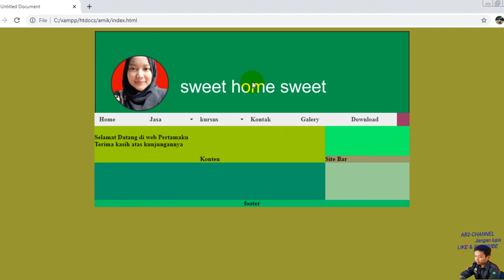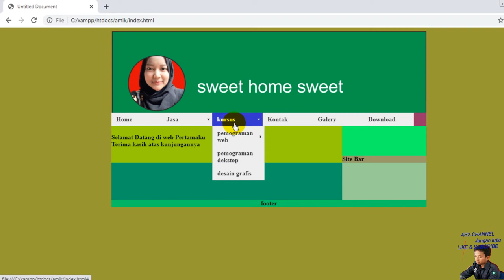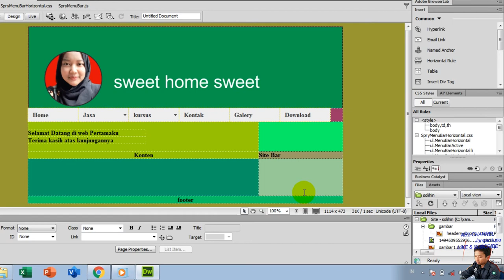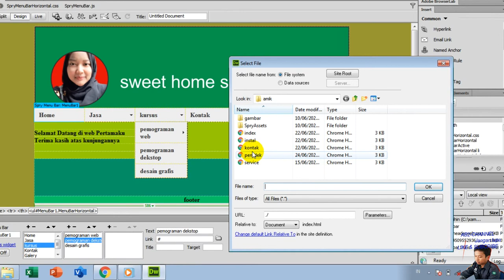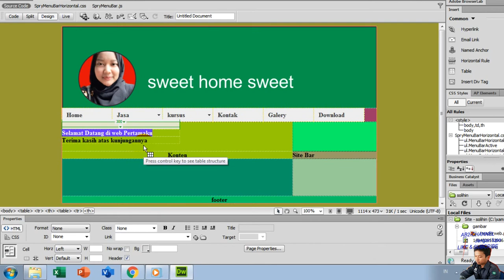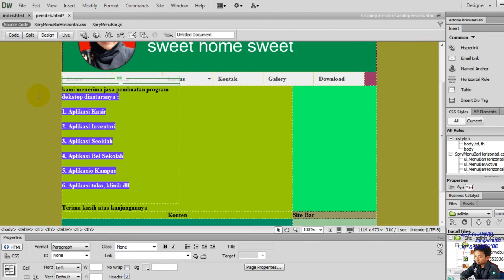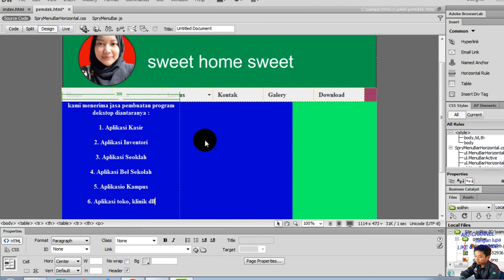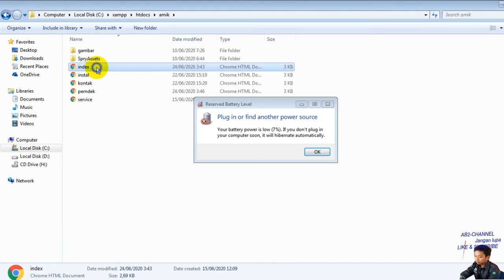Link menu web dengan Spry di Adobe dreamweaver part 1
menu bar, menu spray,website,adobe dreamweaver,politeknik pgri banten